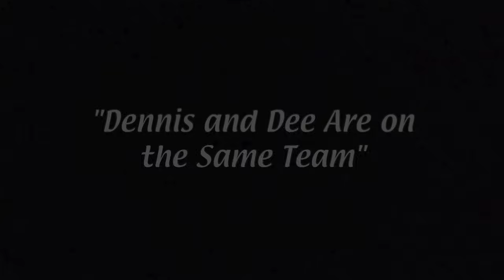Dennis and Dee Are on the Same Team, Part 1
sometimes they get along. i like it when they do. seasons 1-7.